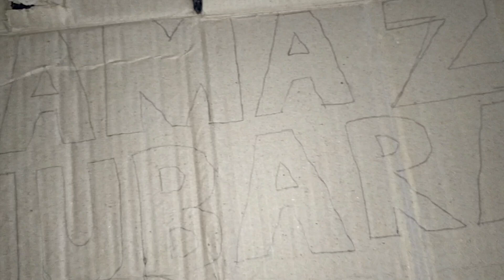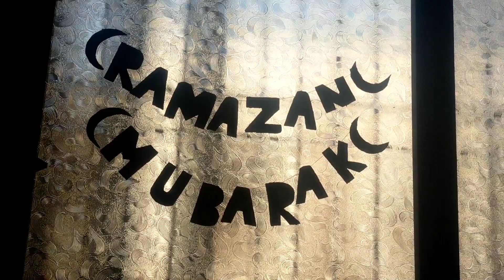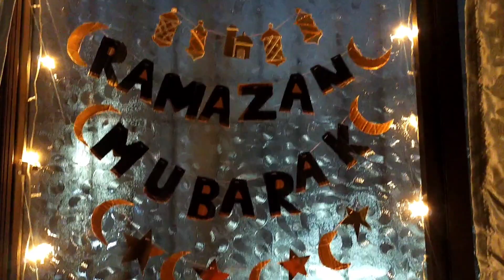DIY Ramadan decorations|Ramadan home decor 2024|diy Ramadan banners#ramadan2024#ramadandecor#2024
ramadan decorations ideas
Ramadan decorations